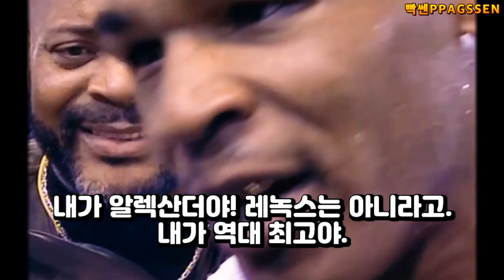타이슨이 마약에 취해 선수와 심판도 죽일뻔한 공포의 경기. mike tyson vs lou savarese, a big accident!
타이슨은 루 사바레스 와 마약에 취해있는 상태에서 경기를 치룹니다. 그과정에서 심판마저 큰 사고를 당할뻔했습니다. 이 영상 꼭 시청바랍니다.
In 2000, Mike Tyson played boxing with Lou Savarese. However, Tyson was under the influence of drugs and almost injured Lou Savarese and the referee. Please watch this video.